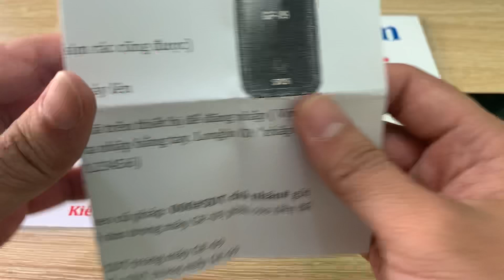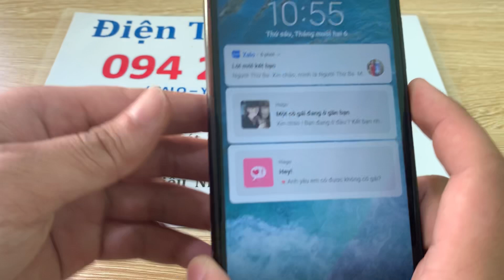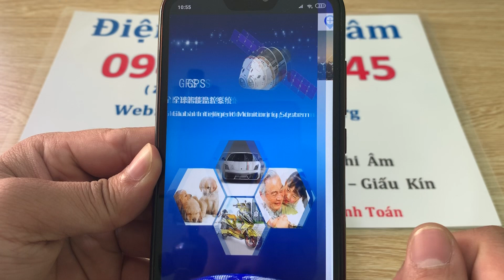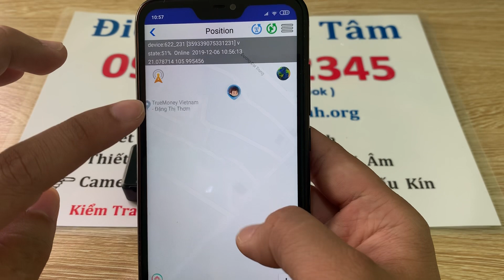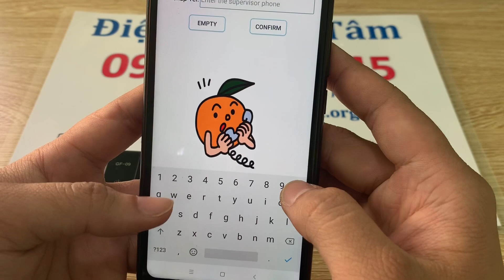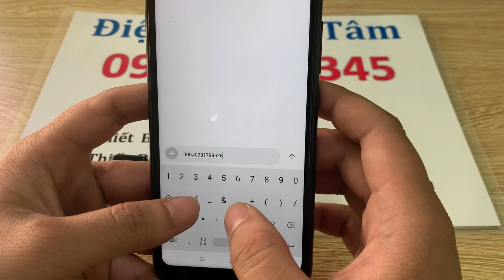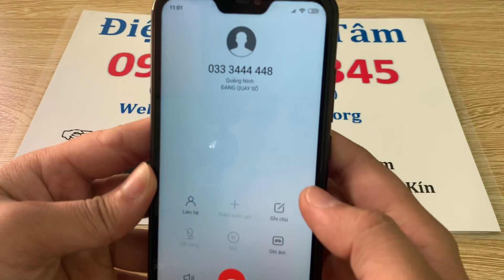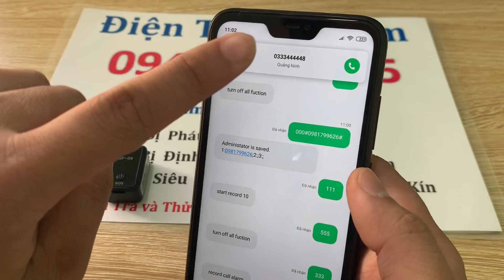Siêu Phẩm GF-09 Siêu Nhỏ - Định Vị - Nghe Lén - Ghi Âm mới nhất 2020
🌺 🌺 Đại Lý Hải Tâm chuyên 👇👇👇
👉 Camera siêu nhỏ, camera giấu kín, camera quay lén, camera quay trộm, camera nguỵ trang,...
👉 Thiết bị định vị toàn cầu, thiết bị nghe lén, nghe trộm siêu nhỏ,...
👉 Máy ghi âm siêu nhỏ, máy ghi âm chuyên dụng giấu kín,...
🏘 CS1: Cầu Giấy - Hà Nội
🏘 CS2: Quận 9 Sài Gòn
🏘 CS3: Quận Bình Thạnh - Sài Gòn